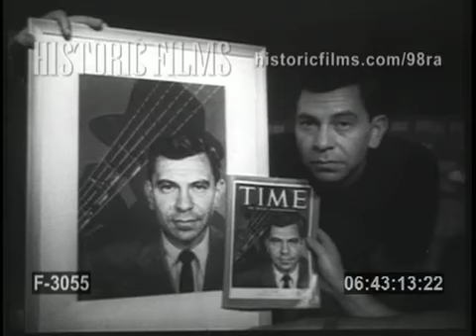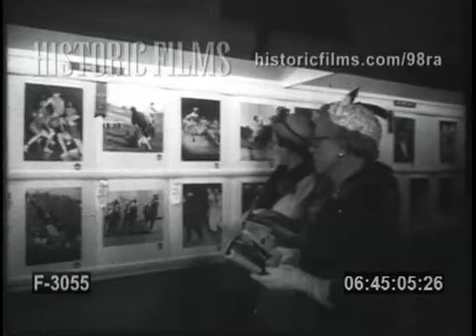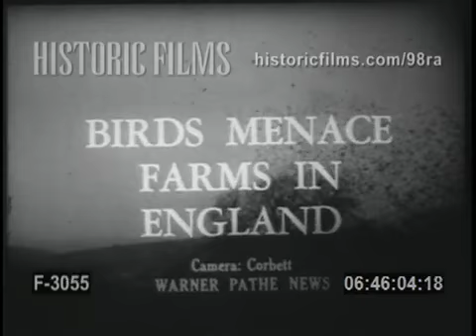F-3055: WARNER PATHE NEWS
00:00 (TC: 06.41.27): ISSUE# 63 (1954)
00:12 (TC: 06.41.39): PEOPLE IN THE NEWS.
00:18 (TC: 06.41.45): 17,000 TOTS PERFORM FOR ELIZABETH
         HUGE CROWD OF TEENS PUT ON A SENSATIONAL DISPLAY
         OF PRECISION MARCHING FOR QUEEN ELIZABETH &amp; PHILIP
         IN VICTORIA, AUSTRALIA STADIUM.
00:55 (TC: 06.42.22): U. S. STEPFATHER SPIRITS 2 GIRLS FROM REDS
         PETER GRIMES AND WIFE POSE WITH 2 STEP-DAUGHTERS
         HE SMUGGLED OUT OF SOVIET ZONE OF GERMANY FROM
         THEIR GRANDFATHER, A FANATICAL COMMUNIST.
01:19 (TC: 06.42.46): ACTOR JACK WEBB RECEIVES HIS PORTRAIT
         TIME MAGAZINE CORRESPONDENT PRESENTS AN ORIGINAL
         TIME COVER PAINTING TO JACK WEBB. WEBB POSES WITH
         PORTRAIT AND TIME COVER.
01:47 (TC: 06.43.14): WORLD NEWS. TORNADO WINDS BATTER GEORGIA
         HUGE TREE BRANCH LIES NEXT TO A HOME, MONTAGE
         HOMES IN MACON, GEORGIA SHOW EFFECTS OF TORNADO
02:16 (TC: 06.43.43): ARMY LAUNCHES GIANT 60 TON TANK CARRIER
         HUGE AMPHIBIAN VEHICLE "BARK" MAKES GI LOOK LIKE A
         DWARF AS HE WORKS ON A WHEEL OF VEHICLE TWICE AS
         BIG AS HE IS. THE "BARK" ROLL INTO THE WATER.
02:47 (TC: 06.44.14): A BULL DOZER &amp; A GIANT CRANE IS LOADED FROM SHIP
         ONTO THE VEHICLE. 200 SOLDIERS IN FULL PACK RUN
         ONTO BARK AND TAKE TO SEA.
03:06 (TC: 06.44.33): WHITE HOUSE NEWS PHOTOGS SHOW PRIZE PIX
         CHIEF JUSTICE EARL WARREN EXAMINES PHOTOS OF 11TH
         ANNUAL EXHIBIT. PRIZE WINNING PHOTOS ARE SHOWN.
         PHOTO TITLED, "YOU'RE LOOKING WELL MR. PRESIDENT",
         SHOWS BLIND HELEN KELLER FEELING IKE'S FACE.
03:42 (TC: 06.45.09): PHOTO NAMED, "PARDON MY GLOVE" SHOWS BOXER'S
         FACE BEING HIT BY GLOVE, DISTORTING HIS NOSE. CU
         "BUG EYE", SHOWS YOUNG BOY LOOKING DOWN CROSSED
         EYED AT ROACH ON HIS NOSE.
03:50 (TC: 06.45.17): TOURING STARS ATTEND GALA RIO DE JENEIRO CARNIVAL
         WALL TO WALL PEOPLE FILL STREETS FOR CARNIVAL.
04:03 (TC: 06.45.30): PEOPLE HANG FROM SIDE OF OVERCROWDED TRAIN AS
         IT PULLS INTO STATION. PEOPLE HARDLY ABLE TO MOVE
         ATTEMPT TO DANCE IN STREETS.
04:13 (TC: 06.45.40): AMONG THE CROWD IS ACTRESS JANETTE MACDONALD
         AND GENE RAYMOND. GLAMOROUS IRENE DUNNE AND WALTER
         PIDGEON ARE THERE. FRED MACMURRAY MINGLES AMID
         CROWD. ANN MILLER DANCES TO THE MUSIC.
04:31 (TC: 06.45.58): BIRDS MENACE FARMS IN ENGLAND
         CLOUDS OF STARLINGS DARKEN THE SKY OVER TOWN OVER
         LANAVET IN CORNWALL, BRITAIN. FARMERS WALK DOWN
         DIRT ROAD BANGING POTS AND PANS TO SCARE AWAY THE
         BIRDS.
05:01 (TC: 06.46.28): HUGE FLOCK OF BIRDS FLY OFF A TREE AT LOUD SOUNDS.
         FARMER LOOKING UP SUDDENLY SHAKES HIS HEAD &amp;
         WIPES DROPPINGS OF BIRDS OUT OF HIS EYE.
05:09 (TC: 06.46.36): STRANGE NEW FASHION BORN IN PARIS
         MODELS WEAR WHIMSICAL MASKS MADE OF FEATHERS.
05:45 (TC: 06.47.12): COLLEGE BASKETBALL.
         HOLY CROSS TOPS DUQUESNE FOR N. I. T. TITLE
         SPIRITED BASKETBALL FANS WAVE AT MADISON SQUARE
         GARDEN. HOLY CROSS' JOE PERRY MAKES A LONG SET
         SHOT. WOMAN FANS ENJOY GAME
06:36 (TC: 06.48.03): DUQUESNE PLAYER TOSSES IN A SIDE SHOT. BUT HOLY
         CROSS WINS 71-62. BALD HEADED FAN LEAPS FORWARD
         AND APPLAUDS.